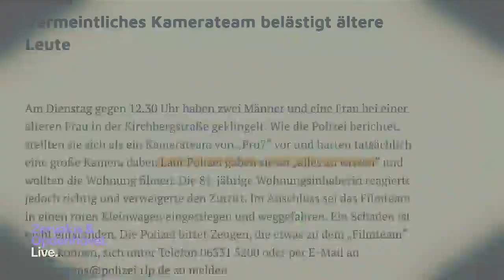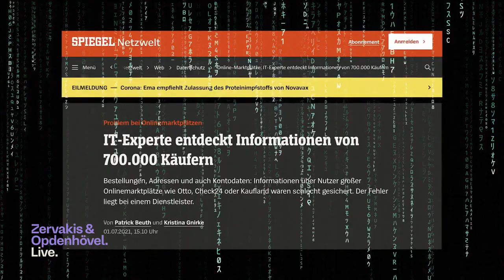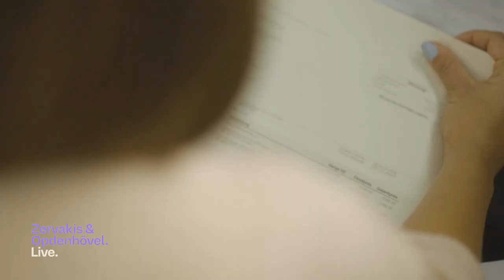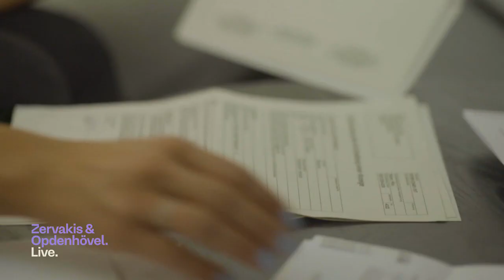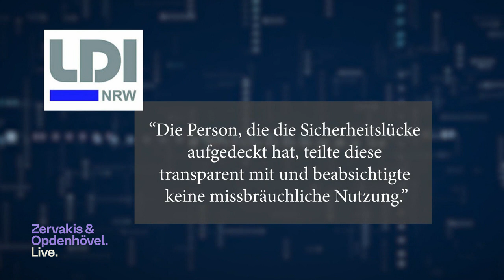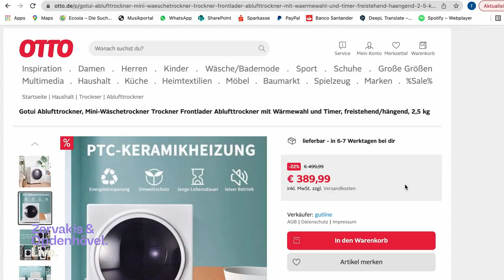Datenleck beim Onlineshopping - Wie schützen wir unsere Daten besser? | Zervakis & Opdenhövel. Live.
Onlineshopping kann das Einkaufen zwar deutlich leichter und bequemer machen, das Risiko dabei ist allerdings nur wenigen bewusst. Aufgrund eines gefährlichen Datenlecks werden nämlich zahlreiche private Daten von Kund:innen für Hacker leicht ersichtlich. Wir decken auf, was dahinter steckt...